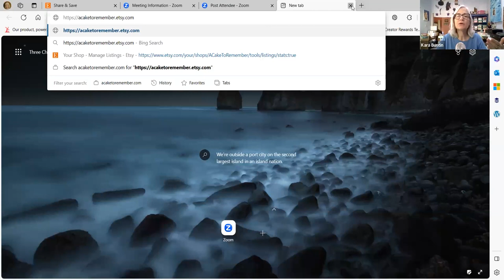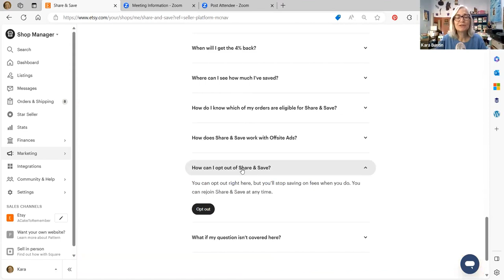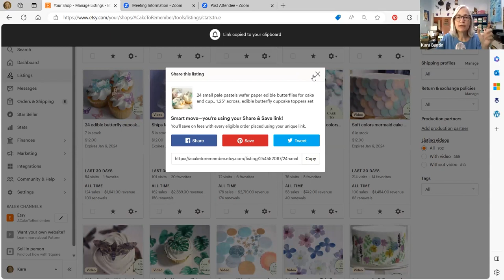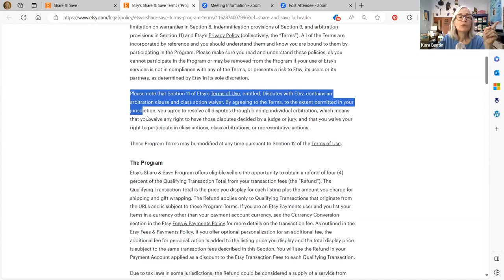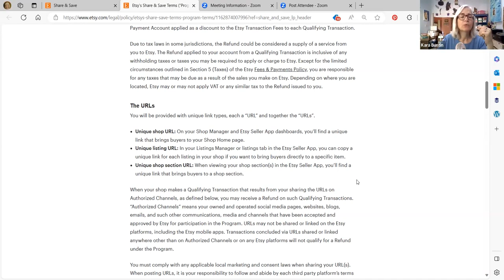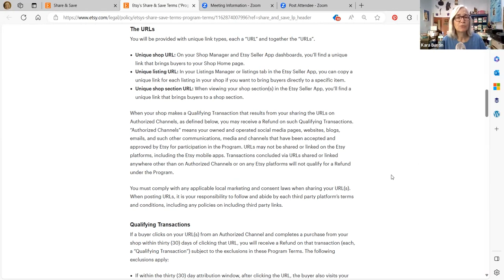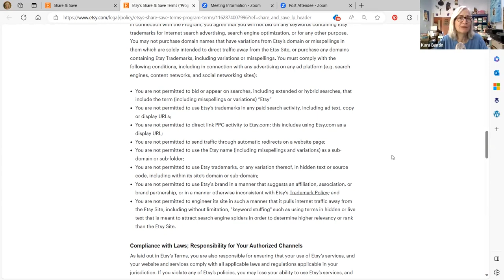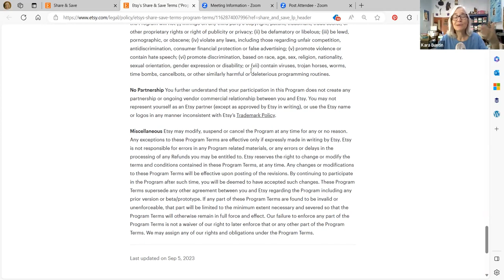Etsy Share and Save program: Is it worth it? Let's take a look. Etsy seller tutorials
In this video I do a pre-caffeinated tour of the Etsy Share and Save program and break down how it works and whether you should do it. It's not complicated but there are some things to understand about it.

**Get weekly emails with updates on videos and other stuff

**CLASSES AND FREE HOME-BASED BUSINESS TOOLS, including my Pinterest class, now on Teachable

Check out my Amazon page here for a full list of the things that I use in my business (and for cats) Get my eBooks and planners for Home-Based Business owners
**PRODUCTS THAT I USE IN MY ONLINE BUSINESS: DYMO 4x6 LABEL PRINTER
DYMO LABELS
SHIPPING SCALE
**READING LIST: All of these are books that I have read and found valuable for one reason or another as far as my business goes.
Think Like a Freak
Steal Like an Artist
Show Your Work
Company of One
Time Management From The Inside Out
Organizing from the Inside Out
Influence: The Psychology of Persuasion
Pre-Suasion: A Revolutionary Way to Influence and Persuade
Thinking Fast and Slow

This channel is for home-based creative businesses and anyone who sells products online and specifically on Etsy. I do Etsy tutorials and share Etsy tips to help small business owners get their businesses to where they want them to be. If you have questions about Etsy SEO, how the Etsy search algorithm works, selling on Etsy, or how to start an Etsy business and sell successfully on Etsy, post a comment or a question in the community tab!